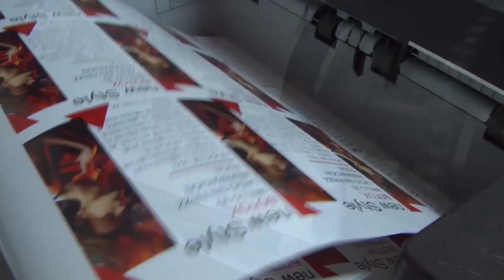2021 11 07 CIPOLLETTI 1 JUVENTUD UNIDA 0